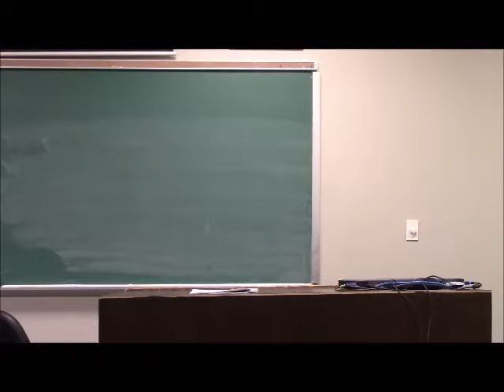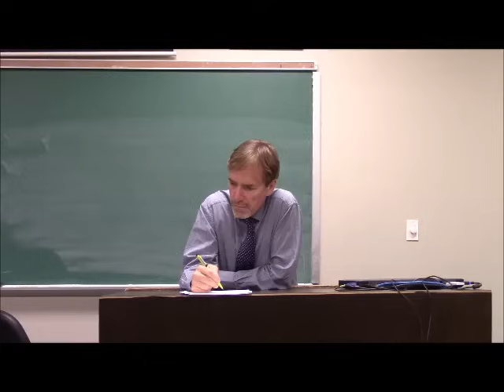L. Randall Wray - Modern Money Theory: Intellectual Origins and Policy Implications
International and Comparative Law Center (ICLC) Seminar Series,
October 2015